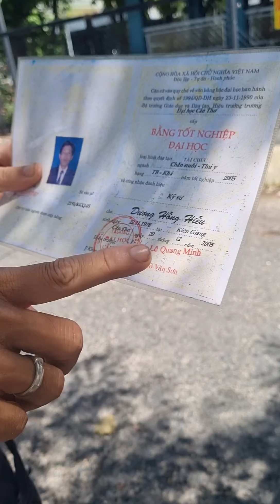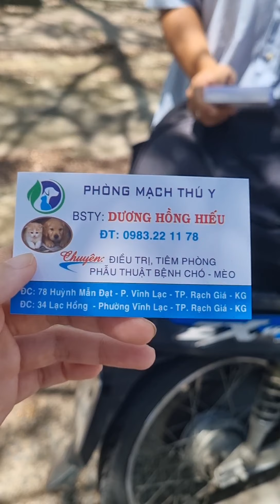Bác sĩ thú y Rạch Giá, triệt sản Mèo ,Chó giá rẻ tại Rạch Gía Kiên Giang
Bác sĩ Dương Hồng Hiếu tại Rạch Giá kiên Giang